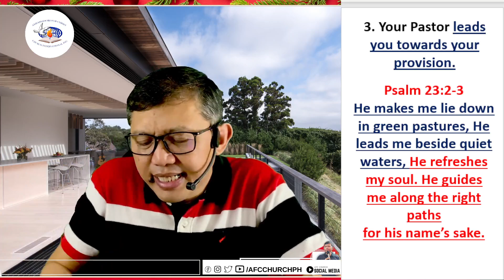"The Benefits and Blessings of Good and Accurate Sons to their Spiritual Father"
THE BENEFITS AND BLESSINGS OF GOOD AND ACCURATE SONS
TO THEIR SPIRITUAL FATHER (Your Pastor can lead you towards your provision) - Ptr. Wilson D. Rama